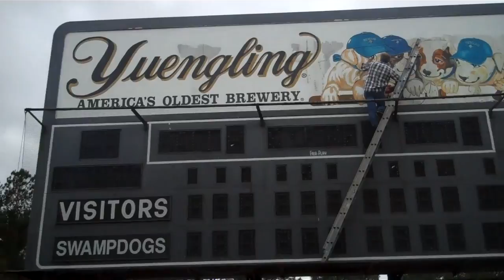Fayetteville SwampDogs Scoreboard receives facelift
The Yuengling scoreboard is getting a facelift this off season. Here is a short video of the new paint.